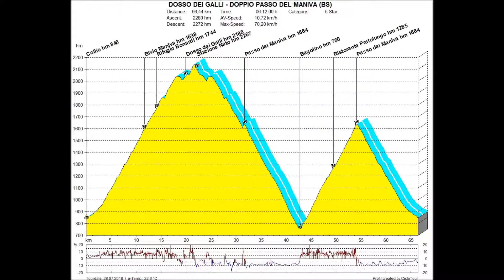DOSSO DEI GALLI – DOPPIO PASSO DEL MANIVA (BS)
Ciclofototuristica tra la Val Trompia e Val di Caffaro (Bs)